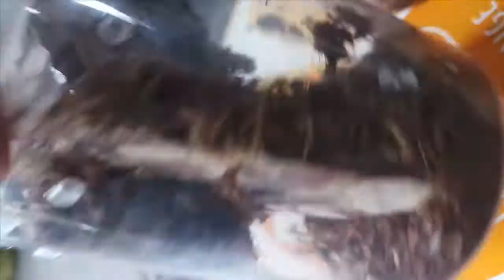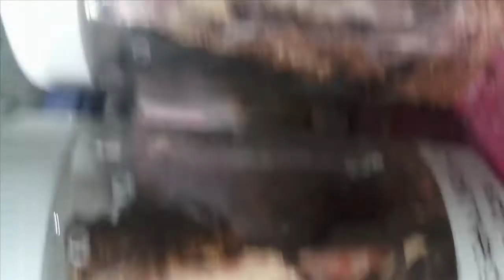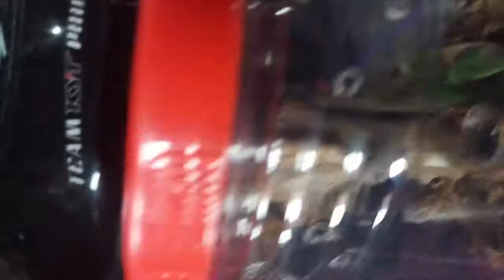Project Communal Poecilotheria Regalis, success kaya, watch till the end!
First time q magProject ng communal at ganon na lang ang kaba ng dibdib q dhil talagang isa sa mga paborito q ang mga Poecilotheria Regalis, ayaw q may makain  o magkainan sila, kaya until now eh continue reseach pa din aq sa mga behavior ng mga Pokies!